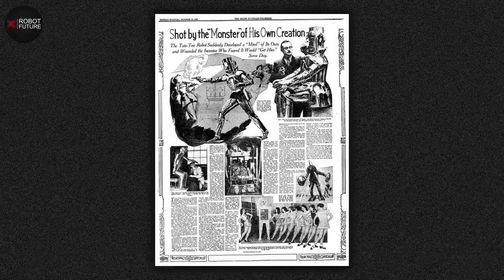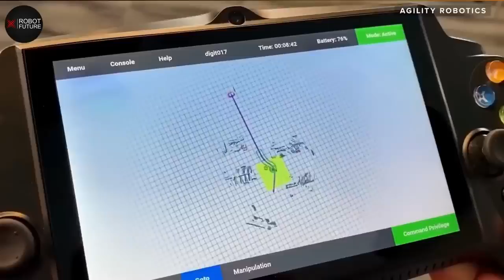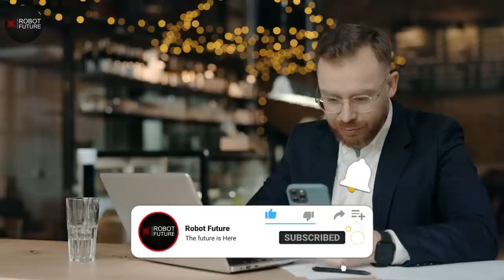5 Most Realistic AI Robots in The World